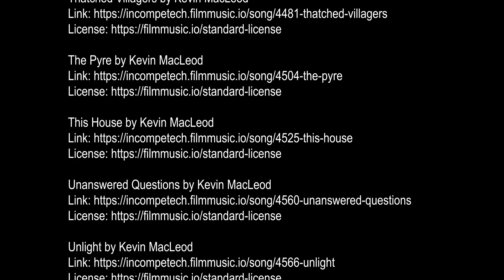The Dragon of Harvestshield Mountain: The Catastrophe (2of4)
In this episode, our Heroes enter Harvestshield Vale... what's lurking in the barn?